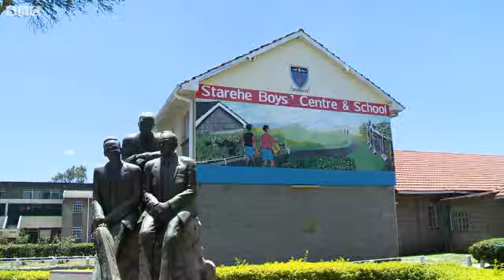Wanafunzi watangazaji katika BBC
Kila mwaka BBC hutoa fursa kwa wanafunzi wa kati ya miaka 11 na miaka 16 walio na ndoto ya kuwa waandishi wa habari kupata mafunzo.